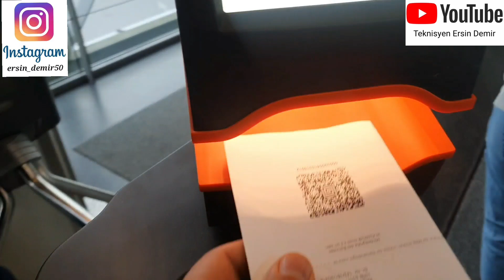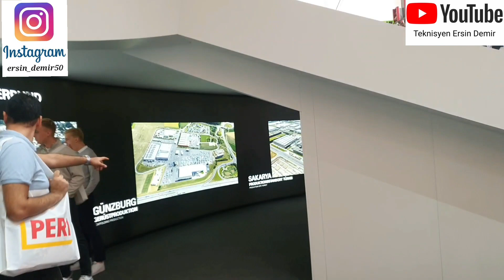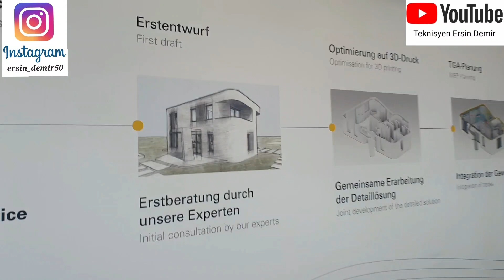Bauma 2022 Vlog 1 gezdik gördük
BAUMA 2022 fuarını sizler için gezdik dolaştık. Türk katılımcıların yoğun olduğu bu Fuarı sizlere gezdirmeye ve Anlatmaya Çalıştım. 2 Bölümden oluşan Videomu izlerseniz sevinirim. Beğeni ve Takipe devam edin.